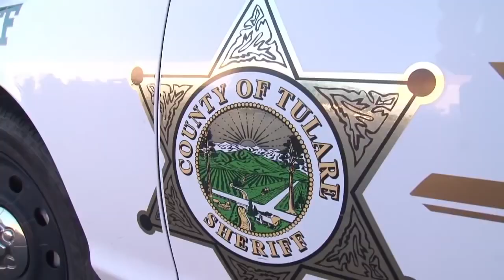Major Cockfighting Bust in California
Dog rescue and all animal rescue - The Humane Society of the United States.We rescue and care for tens of thousands of animals each year, but our primary mission is to prevent cruelty before it occurs.